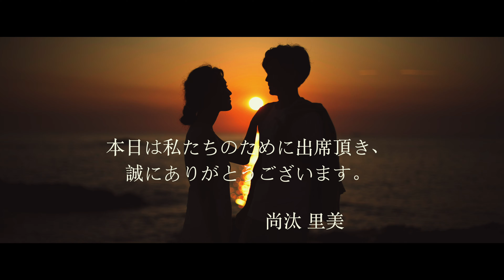【Cinematic Vlog】 - Wedding Opening Movie || Canon Eos R5 || 結婚式オープニングムービー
【Snapshot_Ryo】
・Based in Tokyo
・Shooting Tokyo's landscape, people, cultures and history.
・Vlog / Tuotiral / Review・Preview

 ※You can get 2 extra months by this Invitation URL

【My Camera】
・Canon eos R5
・Sony a7S3
・Sony a7R4
・Sony a6500
・Sony a6000
・Gopro Hero8

【My Lens】
- Full Frame

【My Gimbal】
・DJI Ronin SC
・Zhiyun Crane2
・Fy Feiyutech G6 Plus